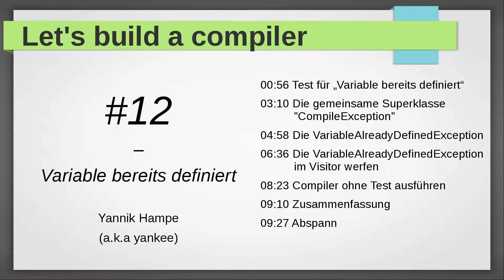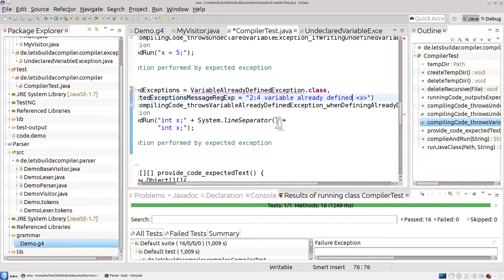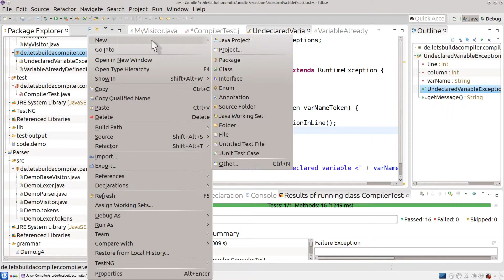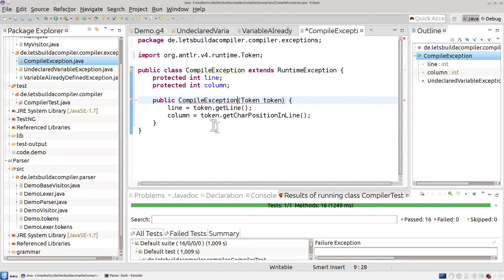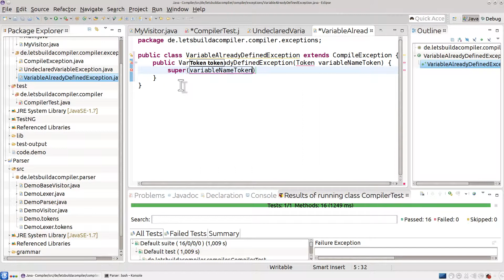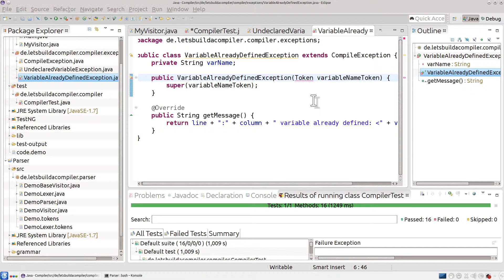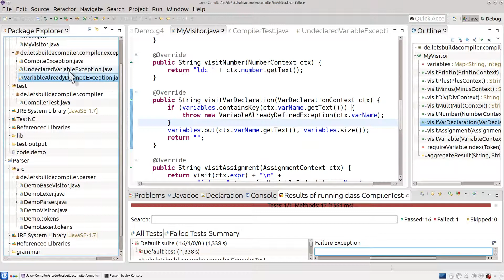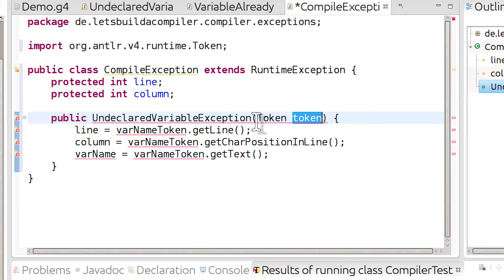Let's build a compiler #12 Variable bereits definiert - Compilerbau ANTLR Tutorial deutsch HD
Einen Compiler bauen Schritt für Schritt erklärt, hier: mit ANTLR4!

In diesem Video zeige ich euch:
 - Wie ihr eine Exceptionhierarchie für Fehler im Visitor aufbaut
 - Wie ihr einen Exception im Fall dass eine Variable deklariert wird, die bereits deklariert wurde erzeugt.

Inhaltsverzeichnis
00:56 Test für "Variable bereits definiert"
03:10 Die gemeinsame Superklasse "CompileException"
04:58 Die VariableAlreadyDefinedException
06:36 Die VariableAlreadyDefinedException im Visitor werden
08:23 Compiler ohne Test ausführen
09:10 Zusammenfassung
09:27 Abspann

Wenn ihr Fragen zu diesem Video habt oder Vorschläge zu weiteren Themen, so freue ich mich sehr über eure Kommentare. Wenn ihr keine Folge verpassen wollt, dann lasst mir auch gerne ein Abo da, und einen Daumen wenn euch dieses Video geholfen hat.

Credits
Portuguese subtitles: darlansjo